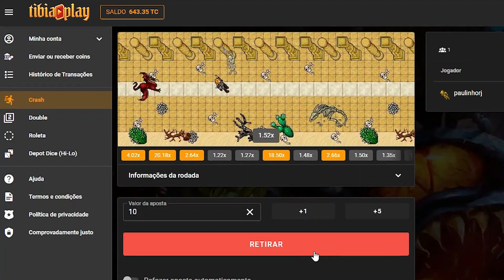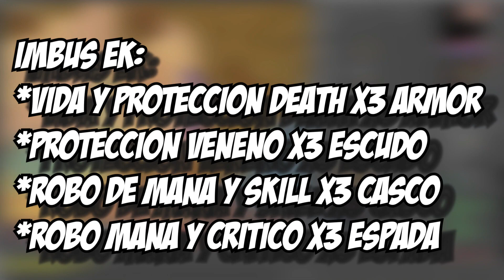¿QUE ES UN FARMER? ¿SE PUEDE VIVIR DE TIBIA? FEAT BREISOM